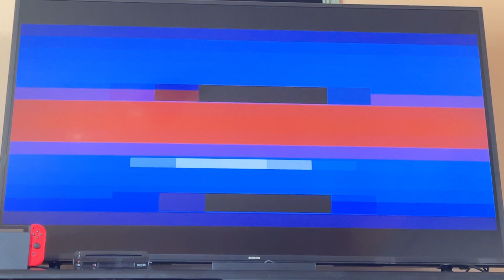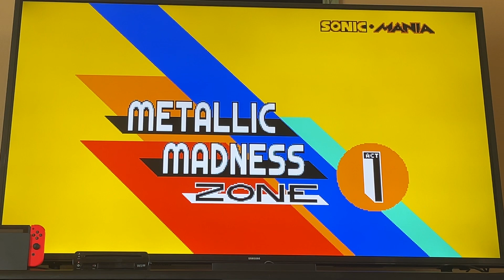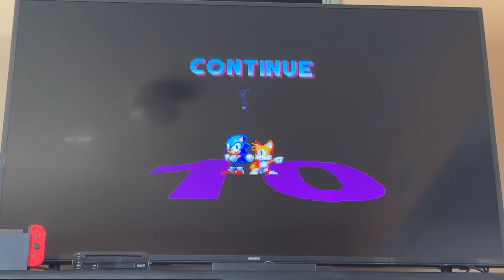I Just Suck At Playing Sonic Mania… (Gameplay #11)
Mario Kart Tour: 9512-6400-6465 (CHOPPERS)
Nintendo Wii U: CHOPPERS1 (CHOPPERS)
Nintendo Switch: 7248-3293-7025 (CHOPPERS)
PlayStation 5: CHOPPERS_47 (CHOPPERS ORTEGA)